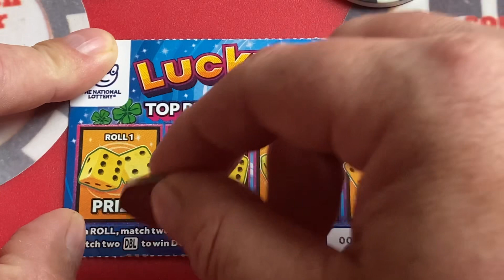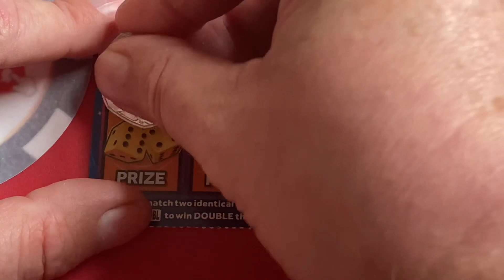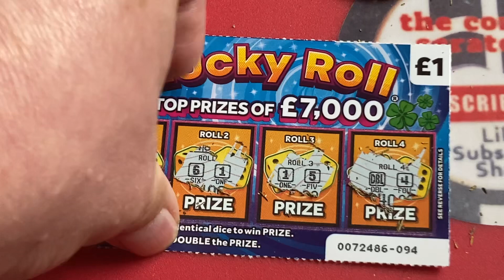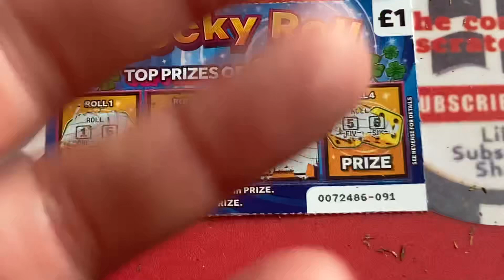Day 5 of the DOWN THE LADDER CHANNEL CHALLENGE £1 scratch but how did we do ??? You decide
Day 5  of down the ladder channel challenge the last day but how did we do ??